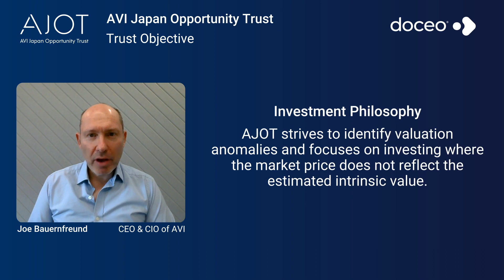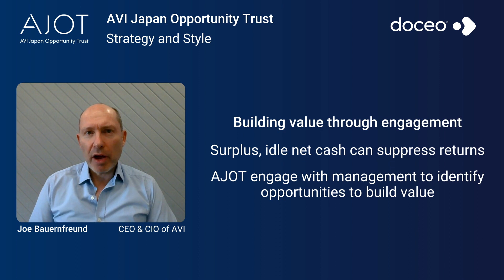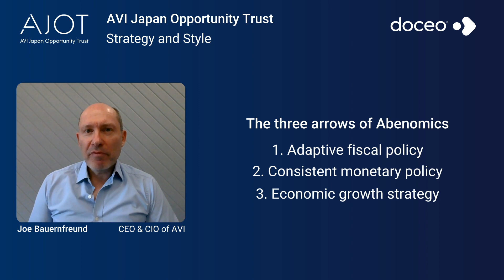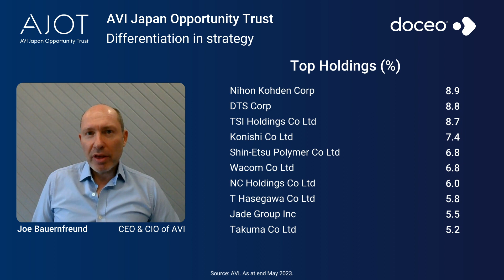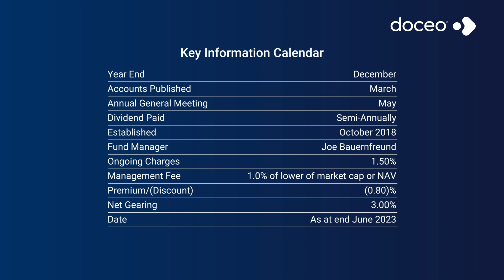AVI Japan Opportunity Trust - Elevator Pitch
Joe Bauernfreund, CIO and CEO of Asset Value Investors, provides an introduction to AVI Japan Opportunity Trust. AJOT invests in a focussed portfolio of over-capitalised small-cap Japanese equities. AVI look to leverage their three decades of experience investing in asset-backed companies to engage with company management and help to unlock value in this under-researched area of the market.

Topics:
0:05 Elevator Pitch
00:17 Trust Objective
00:45 Strategy & Style
02:21 Key Investment Themes
02:51 Differentiation in Strategy
03:28 Recent Engagement
05:00 Key Information Calendar
05:22 Important Information